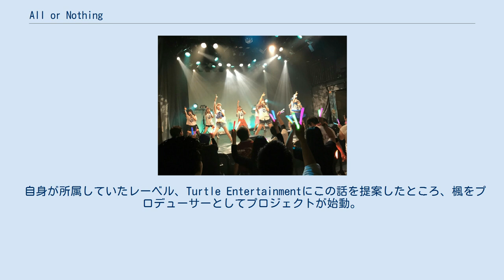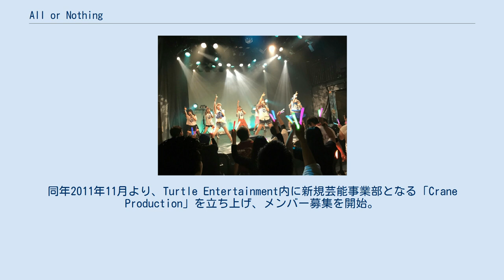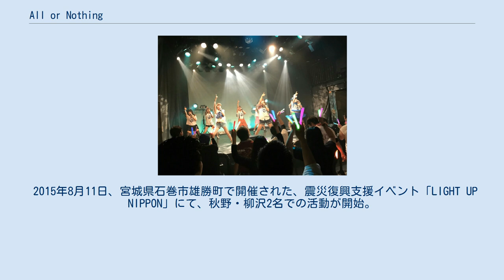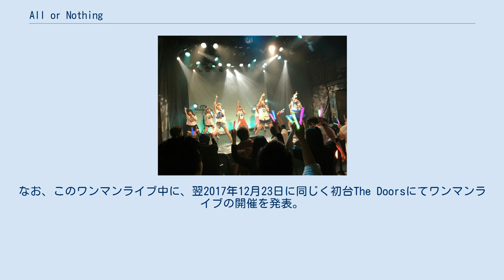All or Nothing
All or Nothing（オールオアナッシング）は、日本の女性アイドルグループ、ダンスボーカルグループである。
2011年3月11日に発生した東日本大震災の復興支援のため、楓（シンガーソングライター／音楽プロデューサー／タレント）のプロデュースにより、2015年12月23日に結成した。
コンセプトは「古着系ダンスボーカルグループ」。
Crane Production所属。
 東日本大震災から約半年後となる2011年9月、当時、自身で音楽活動をしていた楓のもとに、音楽仲間であったスリーピースアコロックバンド「メリチョコ」メンバーの及川タクマ（スズ）（現：特定非営利活動法人雄勝まちづくり協会理事長）より、「震災で全国から送られた支援物資の古着が現地で余ってしまい、自治体の倉庫に入りきらず困っている」という相談があった。
そこで、古着を使って何か社会貢献ができないかと検討したところ、当時はアイドルグループ全盛期だったことから、古着をテーマにした女性グループを結成してみてはどうかという考えを思いついた。
また、女性グループの大多数は衣装がみんな一緒だというところに疑問を抱き、古着をコンセプトにすることで「衣装がバラバラでも、グループ感が出るのではないか」、「ステージ衣装として余った古着を着て活動することによって、常にタレントの個性を出しながら、震災の風化を防げるのではないか」と考え、『古着系アイドル』というコンセプトを立案した。
 自身が所属していたレーベル、Turtle Entertainmentにこの話を提案したところ、楓をプロデューサーとしてプロジェクトが始動。
グループ名は「人生イチかバチか」と「アイドル戦国時代に殴り込みをかける」という意味合いから『古着系アイドル18（いちはち）』とすることが決定。
同年2011年11月より、Turtle Entertainment内に新規芸能事業部となる「Crane Production」を立ち上げ、メンバー募集を開始。
最終オーディションを勝ち残った6名にて2012年1月に結成し、お披露目ライブを開催。
 2012年2月より正式に活動開始。
2012年5月にメンバー1名追加、2012年12月にはメンバー11名追加となり、最大18名のメンバーが在籍。
その後、グループ名を「古着系18」に変更。
メンバーの脱退、卒業、追加といった紆余曲折を経て、2015年6月、約3年半の活動に終止符を打ち、解散。
当時プロデューサーであった楓は、復興支援のためにグループを結成したという強い想いがあり、支援を途絶えさせたくないという考えから、解散に抵抗もあったが、解散がメンバーの総意だったため、その意思を尊重し同意した。
しかし、楓は「最低10年は復興支援の活動をしたい」という強い想いから、再び被災地支援のグループを結成することを模索。
その頃、「古着系18」に追加メンバーとして加入予定だった秋野はるか、柳沢ちさとの2名がお披露目前のレッスン中だったことから、新たなグループを結成し、その初期メンバーとして活動してみないかという話をしたところ、2名の了承を得て、新たなグループとしての活動準備期間に入った。
その後、グループ名が以前の「イチかバチか」という意味を継承した「All or Nothing」という名称に正式決定。
 2015年8月11日、宮城県石巻市雄勝町で開催された、震災復興支援イベント「LIGHT UP NIPPON」にて、秋野・柳沢2名での活動が開始。
少人数ということもあり、プレオープン活動として「0期生」という呼び名となる。
その後、4か月の活動を経て、2015年12月23日、All or Nothing初のワンマンライブで、いいだひかる、桜木ななが新規加入。
ここで、1期生4名によるAll or Nothingとしての活動が正式にスタートした。
2016年3月11日、震災から5年という節目のタイミングで、1枚目マキシシングル「Stand up!」を世界243か国に配信。
1ダウンロードにつき1円を、雄勝まちづくり協会に支援金として寄付するという企画をスタートさせる。
翌月4月29日に同タイトルを全国リリース。
 2016年5月7日に開催されたプチワンマンライブにて、2期生として泉ひろな、佐藤ゆうが新規加入し、メンバー6名となる。
同年8月10日には、2枚目マキシシングルと...